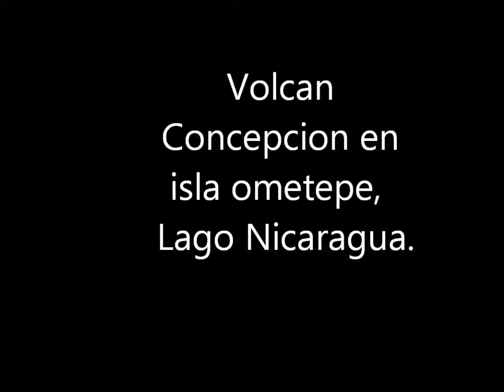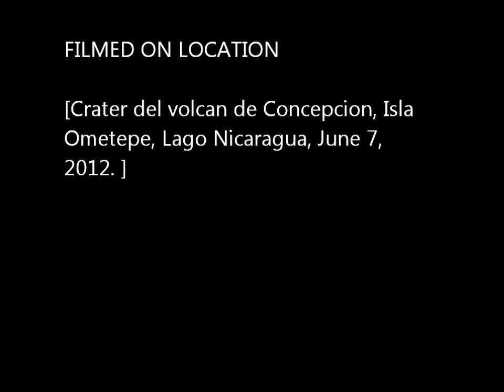Concepcion Volcano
Climbing Concepcion Volcano in Ometepe in Nicaragua